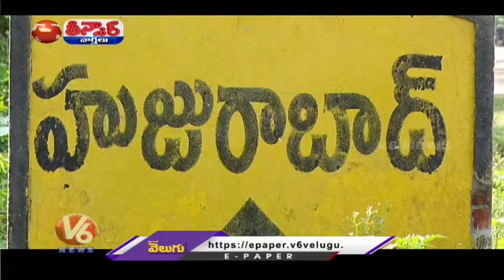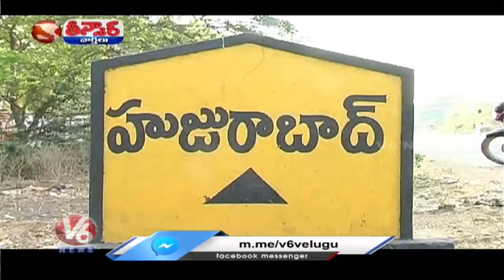TS Govt Back Step On Huzurabad Bypoll | V6 Teenmaar News